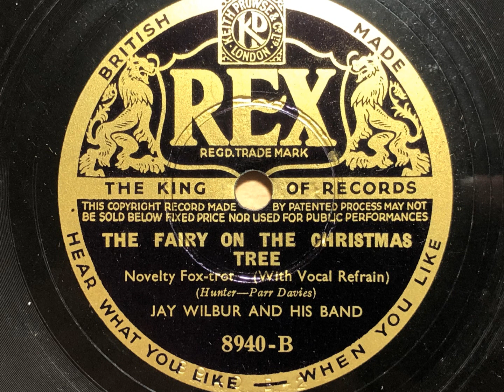Fairy On The Christmas Tree - Jay Wilbur And His Band - Rex 8940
Here's a jolly festive number by Jay Wilbur's band, with vocals by Sam Costa.

JAY WILBUR AND HIS BAND

London, c. November 5, 1936